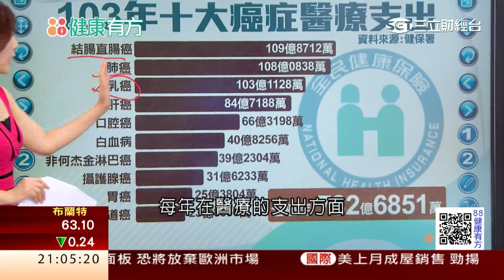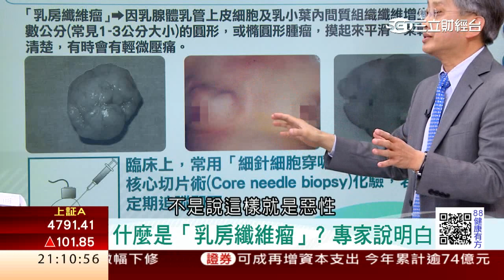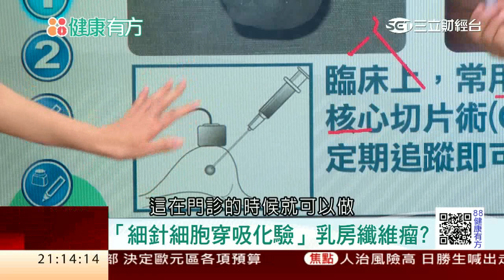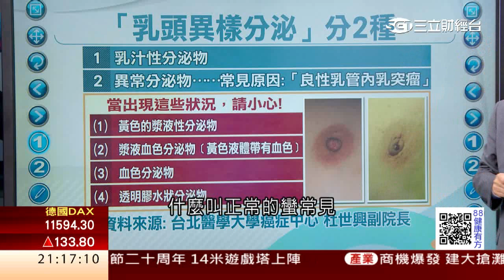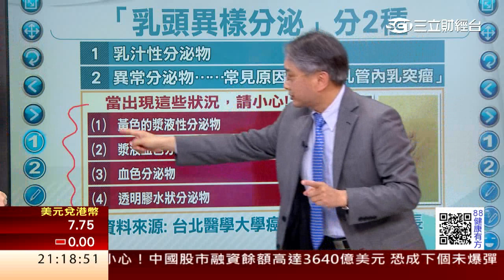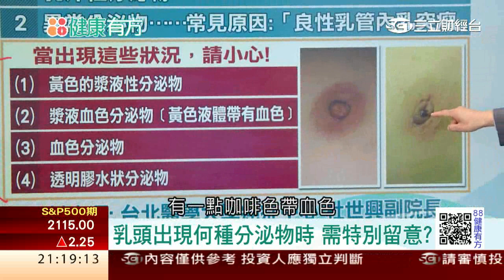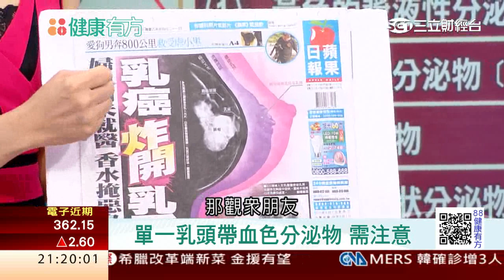0623 良性？惡性？小心腫瘤撐爆它！ 乳房常見疾病大公開 第31集-1│88健康有方│三立財經台CH88│主持人 張雅芳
「乳癌」是目前台灣婦女發生率最高的癌症，每年新增患者約有1萬1000多人。曾有一名婦女因諱疾忌醫，導致腫瘤撐爆乳房……令人震驚心疼！究竟臨床上如何判斷腫瘤是良性？惡性？今日《88健康有方》邀請到台北醫學大學癌症中心杜世興副院長，和大家一起討論乳房硬塊不能說的祕密！節目中還有抗癌鬥士葉露安分享她勇敢對抗乳癌的深刻故事，及「健康1分鐘」護理師教你DIY乳房檢查！精彩節目，千萬別錯過！

本集主題：
主題1：良性？惡性？乳房常見疾病大公開！
主題2：樂觀面對！抗癌鬥士葉露安現身說法
主題3：乳房腫塊的7個疑問

本集來賓：
台北醫學大學癌症中心 杜世興副院長
北醫護理部 吳宛樺護理長
抗癌鬥士 葉露安